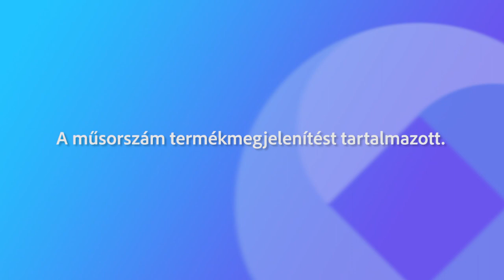231215 Agrárinfó Rétimajor